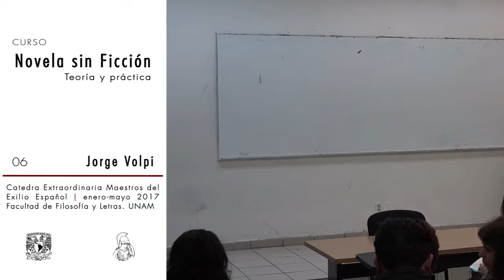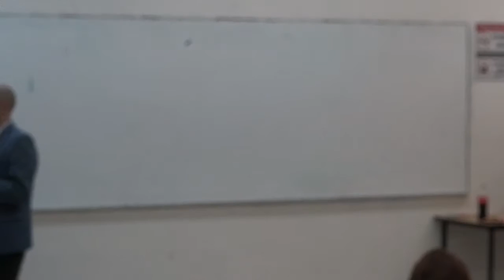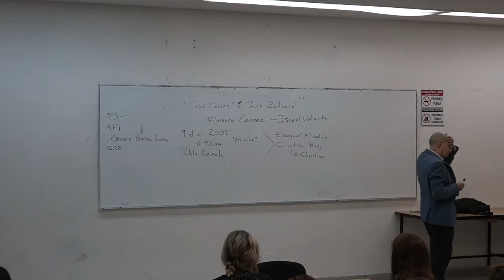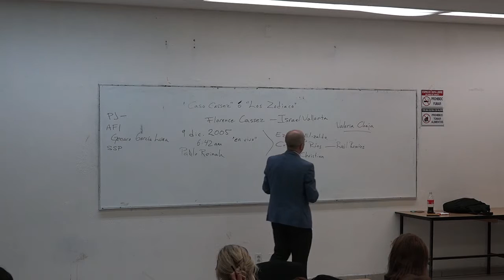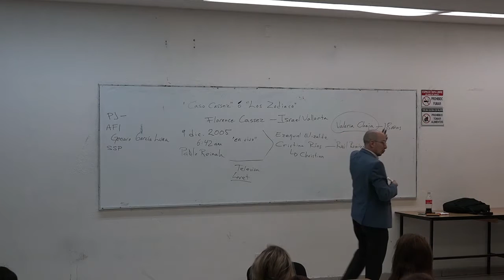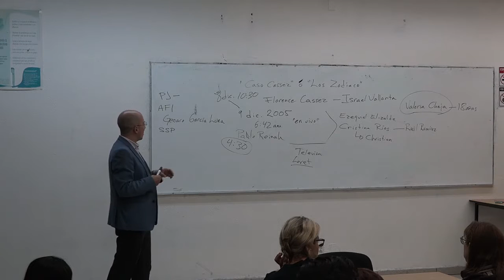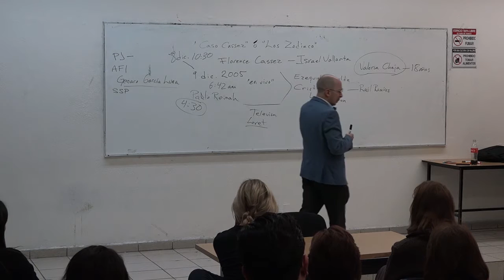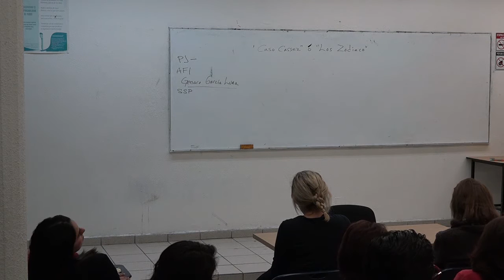Jorge Volpi. Novela sin ficción. Teoría y práctica (06)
Curso 6, 7 de marzo de 2017